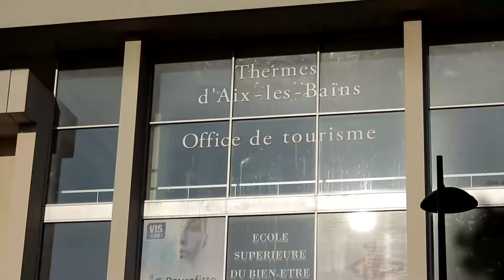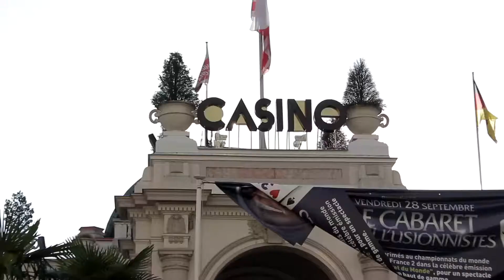LA VILLE IMPRÉVUE [ALPES #6]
C'était pas prévu...

Merci ;)

Greg